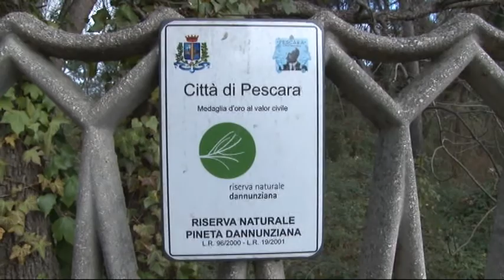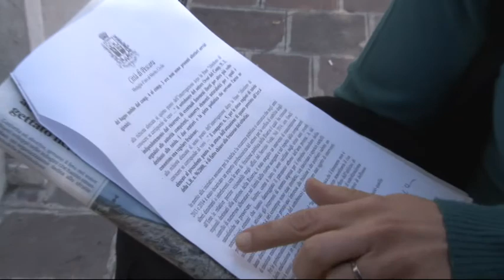Pineta Dannunziana a rischio degrado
Un'Interrogazione urgente sulla riserva dannunziana, presentata dal m5s mette in luce oggi la disputa tra cittadinanza da un lato che lamenta il degrado e amministrazione comunale dall'altra che nega ogni attacco. A fare da arbitro nella disputa c'è il M5S che raccoglie le segnalazioni dei cittadini